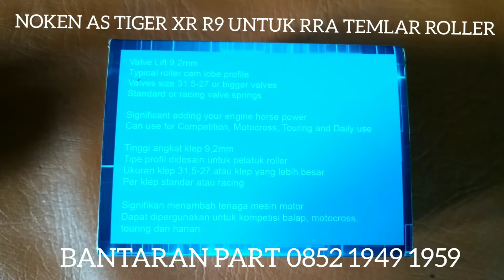noken as XR R9 TIGER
noken as XR R9 untuk RRA temlar roller